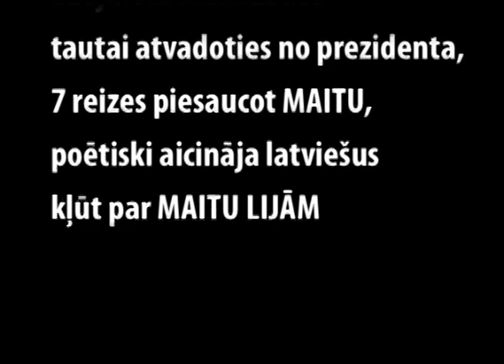Māra Zālīte: MAITA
3.jūlijā (2011), tautai atvadoties no prezidenta Valda Zatlera, dzejniece Māra Zālīte nesa priekšā savu poētiski plakano, uz atriebi un naidu aicinošo dzejas plakātu, kurā 7 reizes piesaukts vārds "maita". Valsts varas virzienā adresētais mājiens laikam apzināti asociēts ar Krievijas ķeizaru, kuru pēc dažām vēsturiskām versijām kopā ar visu ģimeni noslepkavot palīdzēja arī latvieši. Pēc tam latvieši sargāju savas un citu tautu bendi Ļeņiņu Smoļņijā un veica dažādas nežēlīgas soda operācijas Krievijas teritorijā. Bet jautājums paliek tāds: Vai tauta, kas nemitīgi ar ļaunu piemin savus apspiedējus, kurnēdama panes katrus nākamos, lai pēc laika atkal un atkal izvemtu to virzienā žulti, nepiedodama, nīzdama, lādēdama, var kļūt cēlsirdīga, garā diža un brīva? Nekad.